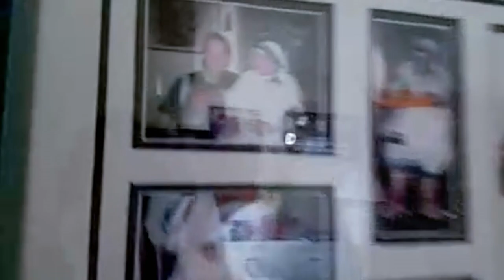What's It Worth? Autographed TV Model Cars! (Bonus Scene) | A&E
Additional conversation between Jeff and our guest showing off his signed film/tv model cars and recounting his encounter with Mother Theresa herself in this bonus clip from Season 1, Episode 7, "Bringing Home The Bacon."

Find out more about What's It Worth? and watch full episodes on our

Comedian and collector Jeff Foxworthy scours the country in search of hidden treasures held by everyday people who are hoping to strike it big. From the comfort of their homes, Foxworthy and a team of experts may visit your state, town or even someone you know to examine a variety of heirlooms, trinkets and treasures to help people determine if they are sitting on a gold mine, or if they are just holding on to items for sentimental value. With objects ranging from pop-culture keepsakes to historical relics and odd mementos, viewers will be surprised by what is uncovered as they hear the personal stories behind these hidden treasures, some of which are equally as impressive as the dollar value that’s revealed.